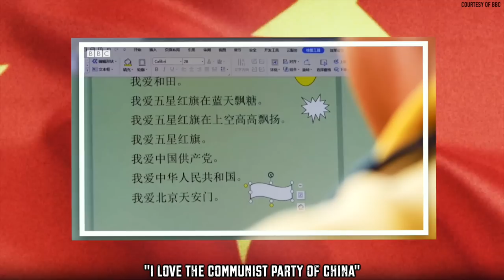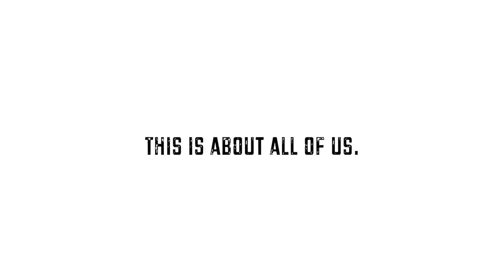The Inhumane Muslim Concentration Camps by Chinese Communist Party.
Even if you just watch this whole video, you are already helping. Thank you for that. And in case you are able to donate, this is my fundraiser:

100% proceeds will go to the Uyghur Human Rights Project, together with them we can change lives.

I love you, Nightfam.